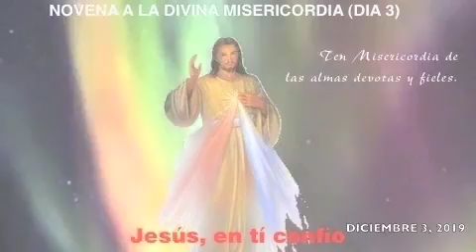NOVENA A LA DIVINA MISERICORDIA (DIA 3)